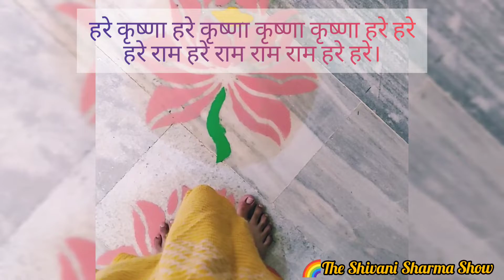Experiencing "Hare Krishna"😇 ।।Vrindavan Vlog P-2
My experience in Iskon, Vrindavan is full of